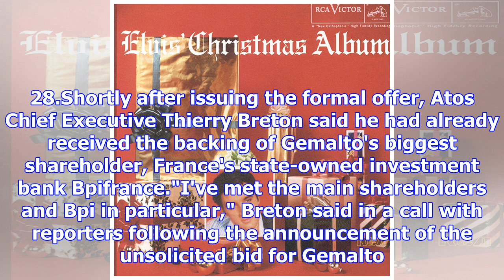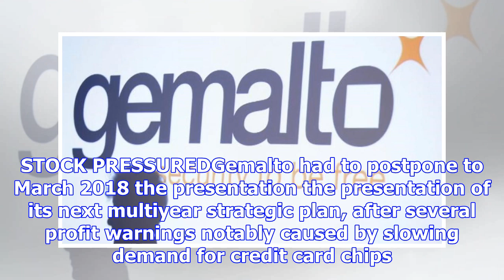Atos offers to buy gemalto for 4.3b euros to boost cybersecurity services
PARIS: French technology consulting firm Atos offered to buy Gemalto for 4.3 billion euros (US$5.06 ...